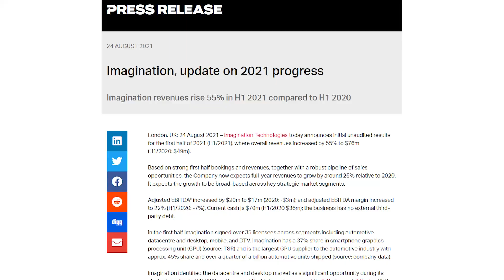Apple's GPU Maker is Designing RISC-V CPUs for Mobiles and Desktops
Imagination is returning to the CPU market, this time using RISC-V. It aims to sell designs for use in its core segments including mobile, automotive, the datacenter, and even desktops!